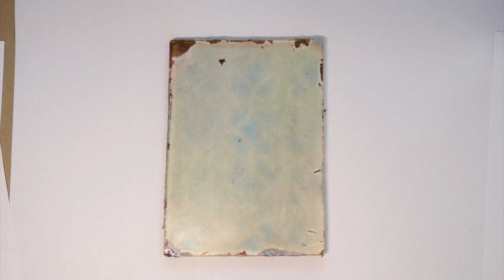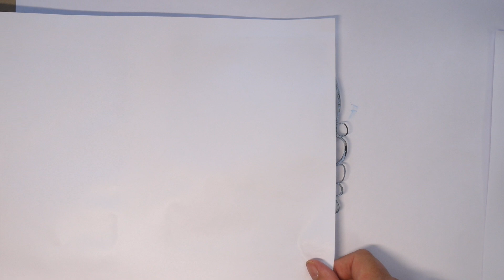GELLI PLATE & STENCILS - A FUN COMBINATION ❤️💕❤️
Here's is my latest Gelli Plate video demonstrating how to use it with stencils.

I truly believe that one of the best ways of learning how to get the best out of your gelliplate (or gelplate ) when you are gelliplateprinting is to just have fun experimenting. This is the 10th of many GELLI PLATE PLAY DAYS - monoprinting for ALL !

The acrylic paints are shown on the video - please pause the video if you need to read the labels.